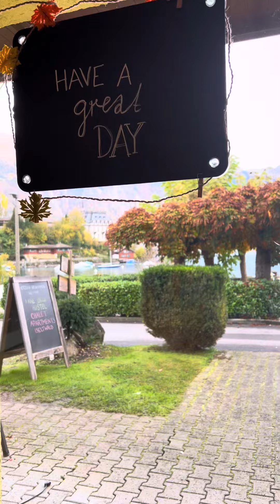24 giờ đầu tiên ở Thuỵ Sĩ tập 1. Bất ngờ trước cảnh đẹp